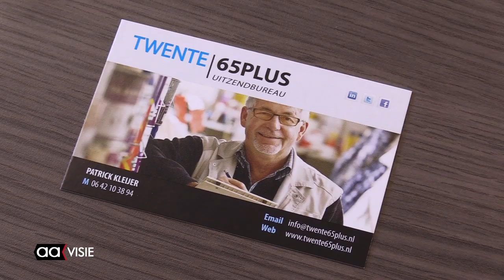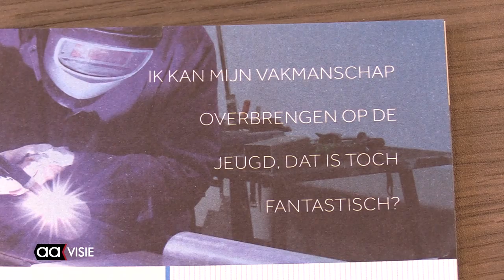65plussers vullen lege kaartenbakken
Overal zijn de kaartenbakken leeg: er is geen geschoolde timmerman of magazijnbeheerder meer te vinden. Wie tot voor kort ouder dan 40 jaar was en werkloos, kwam moeilijk aan een baan. Tegenwoordig schreeuwen werkgevers moord en brand.